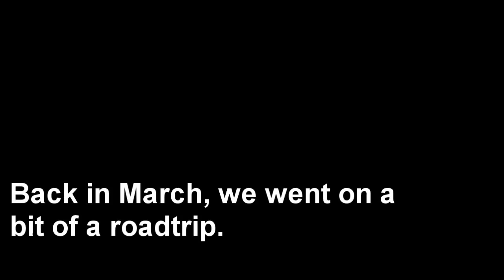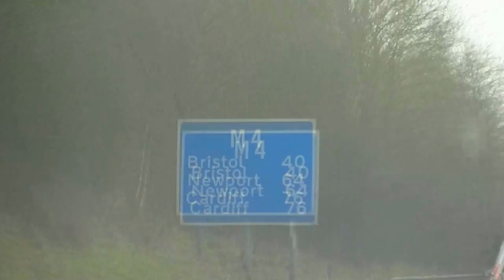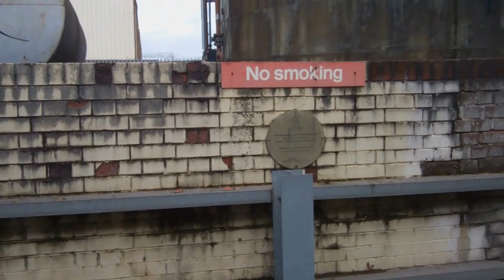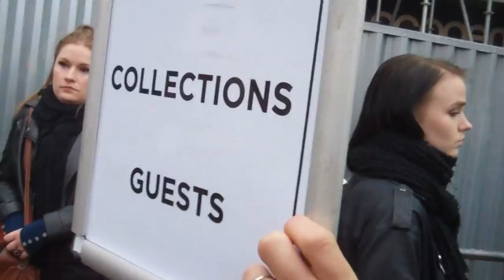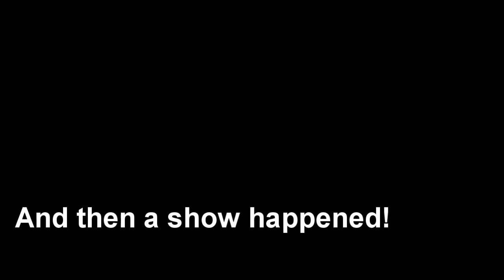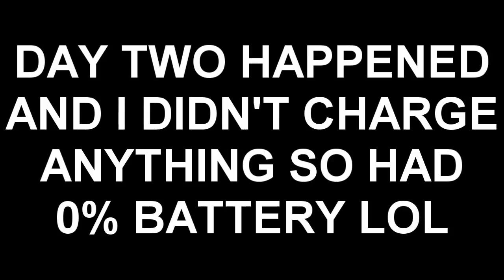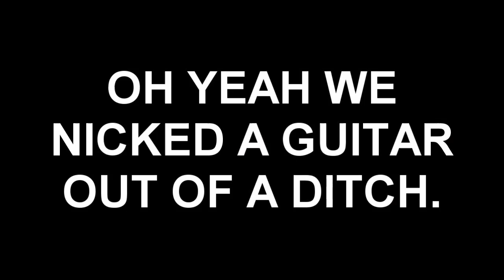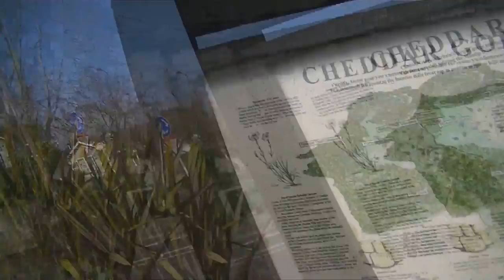Vlog - Roadtrip to see Devin Townsend Project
Back in March of 2015 Aaron headed out with fellow musician-faced train enthusiast Matt to drive 200 odd miles and six hours to watch The Devin Townsend Project in Bristol (Supported by Shining [nor] and Periphery) - Also happened were drinkings and abandoned railway platforms. What a bizzare weekend.

Fun Fact: This vlog was impossible to edit due to a codec problem in my editor, and only 10 months later was I smart enough to think of a work around!!!